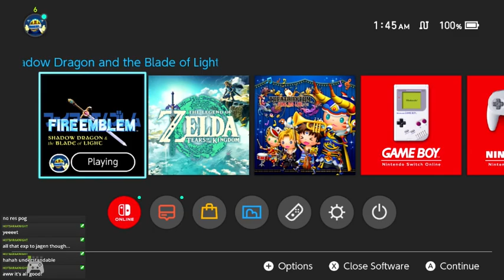[FE1] (Part 1.1) Maybe a full series im not sure yet